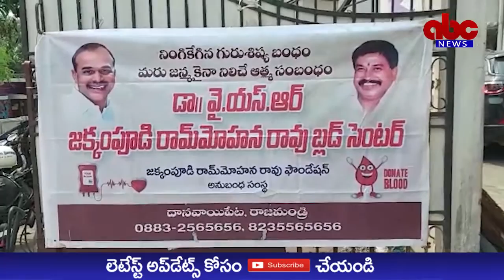ABC NEWS TELUGU//జక్కంపూడి గణేష్ పుట్టినరోజు సందర్భంగా తగరం సోము ఆధ్వర్యంలో రక్తదాన శిబిరం.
తగరం సోము ఆధ్వర్యంలో రక్తదాన శిబిరం

రాజమహేంద్రవరం: వైకాపా యువజన విభాగం రీజనల్ ఇన్చార్జి జక్కంపూడి గణేష్ పుట్టినరోజు సందర్భంగా ఆర్యాపురం కోఆపరేటివ్ అర్బన్ బ్యాంక్ మాజీ డైరెక్టర్ తగరం సోము ఆధ్వర్యంలో మంగళవారం రక్తదాన శిబిరం నిర్వహించారు.సుమారు 150 మంది యువకులు రక్తదానం చేశారు. కార్యక్రమంలో ముఖ్య అతిధులుగా మాజీ కార్పొరేటర్లు కంచుమర్తి చంటి,బొంత శ్రీహరి,ఇసుకపల్లి శ్రీనివాస్,పైడా వాసు,కోడి కోట,కె.ఆర్.జె.రాజేష్,నల్లా రాజేష్,బద్దాల రాజు,ఎన్.ఎస్.యు.ఐ.సందీప్ పాల్గొన్నారు.కార్యక్రమంలో యువకులు పెద్ద సంఖ్యలో పాల్గొన్నారు.కోడూరి సునీల్, రిషి,మిర్చి శ్రీను, సుధాకర్,సంపత్ స్పందన్,తనూజ్, బన్ను,పుష్పక్, పండు, ప్రకాష్, ఫణీంద్ర తదితరులు పాల్గొన్నారు.